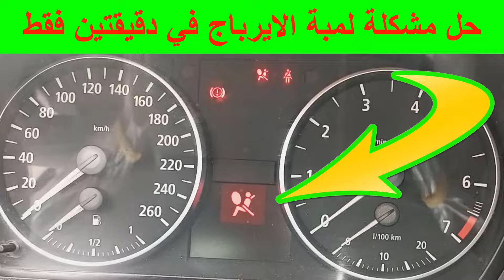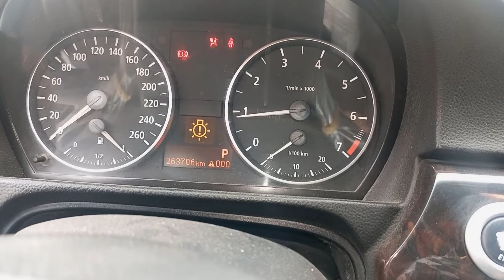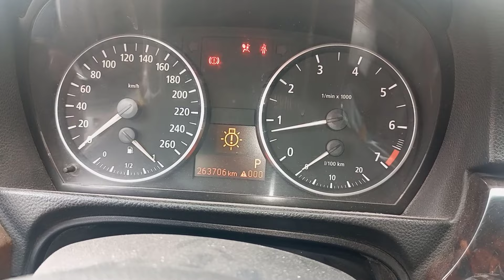حل نهائي لمشكلة اضائة لمبة الايرباج في السيارة DIY FIX BMW SAFETY BATTERY TERMINAL مفجر البطارية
لمبة الايرباج نورت حل مشكلة اضائة لمبة الايرباج لمبة الوسادة الهوائية طريقة اطفاء لمبة الايرباج بنفسك مفجر البطارية مفجر بطارية السيارة مفجر بطارية BMW E90
MRS SAFETY BATTERY TERMINAL BMW

خبير السيارات خبير سيارات
ملك العربيات ملك الصيانة طبيب السيارات دكتور عربيات دكتور كار CAR DOCTOR ميكانيكي سيارات ثقافة ميكانيكية جون عربيات صنايعي عربيات فني سيارات صلح عربيتك بنفسك مع چون عالم السيارات بتاع عربيات المهندس جون صموئيل صاحب قناة صلح بنفسك مع چون اصلاح و صيانة السيارات احترف صيانة السيارات عشاق السيارات مجال صيانة السيارات جون ميكانيكا جون عفشة جون تكييف جون صالون جون كنترول كارتون سيارات
ميكانيكي صيانة سيارات صلح_بنفسك جون_صموئيل john_samuel اصلاح vw جون صلح بنفسك مع چون صموئيل اصلاح وصيانة السيارات جون عربيات جون ميكانيكا تعليم صيانة السيارات جون تكيبف صيانة سيارات جولف عالم السيارات تعليم ميكانيكا السيارات